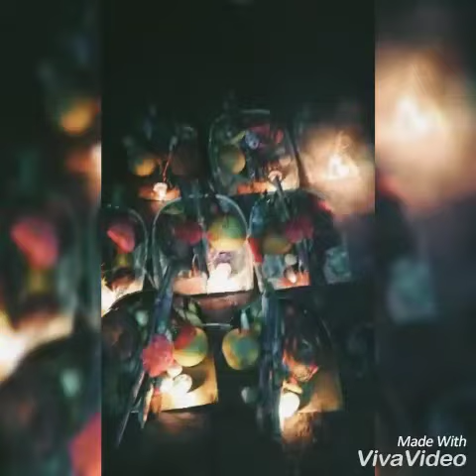Chhath song edit by me.